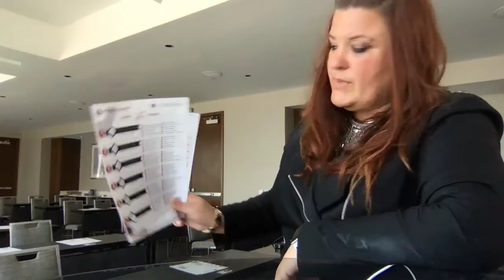Time to Sign up for a Strategy Session - CI Web Group, Inc.